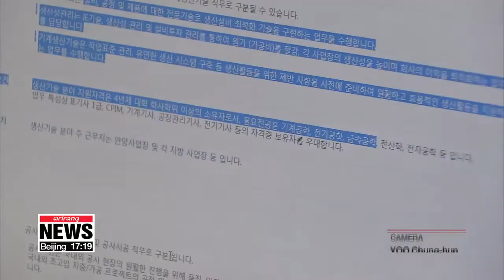New shorter working hour system has shaken up office environment in South Korea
주52시간 근무제로 향상된 일의 능률

  The Korean government set a limit on weekly working hours, to improve work-life balance.
Breaking out of what's been considered a norm at work for some time now: trying to get more done by pushing overtime... may be a challenge for some... but at the same time it was a change welcomed by many.
Our Won Jung-hwan went to hear from the general public, where they stand on this new system.

  Businesses in South Korea with more than 300 employees are now prevented from making or allowing their employees to work more than 52 hours a week.
The Moon Jae-in government changed the law as part of its efforts to ensure a healthier work-life balance for South Koreans... who work some of the longest hours in the OECD.
The system may have only been in place for a week or so,... but those affected by the new regulations say the atmosphere in their offices has become much more positive as a result.

"As my company is encouraging us to work fewer hours, I feel less pressure coming to work late or going home early. It also makes it easier to take care of my kids as a working mother."

"Since I can't be in the office more than 52 hours a week,... my working style has changed. It has helped me balance my time at work much better than before."

  Although this is only the early stage of a massive transition for the country, it seems most businesses are adopting to the new system without too much of a hitch.
This is mainly because many large corporations were already applying the rules beforehand... in preparation for the new system.
  Some office workers say the changes have made them more productive at work.

"At 5:30PM every weekday,... an alarm rings and we shut down our computers . At first, I felt under pressure to get all my work done in the allotted time,... but over the past few months, I've adapted and I work more efficiently now."

"Since our PCs are shut off automatically when the workday is over,… employees seem to spend less time smoking, drinking coffee, or chit-chatting with their colleagues."

  But it's not all rosy.
There is still anxiety and confusion in certain industries.
For example, with most workers clocking out around the same time each evening,... bus companies are under strain... trying to lay on more buses... and find more drivers.
Some industries also complain that the development of new products, for example,... requires intense periods of long hours and they say the new restrictions on working hours are going to undermine their business revenue.

  However, the changes have generally been rolled out smoothly at South Korea's biggest companies.
The new system is proving more complicated for mid-sized firms that did not have the resources to implement the system in stages or on a trial basis first.
Most experts say the biggest problems will pop up in the coming years when small firms  -- that generally don't have the funds to hire extra people -- will be subject to the same strict rules.